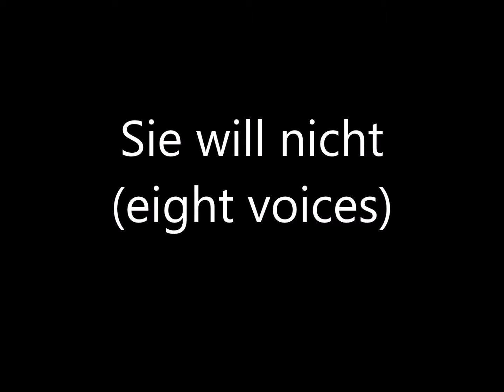Sie will nicht (eight voices)